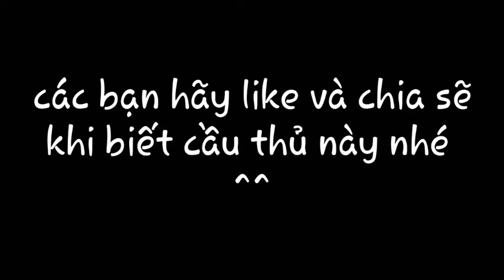VĐT|| ĐẾN GIỜ CÓ AI NHỚ VÀ BIẾT CHÀNG CẦU THỦ NÀY KHÔNG?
Hello m.n thân mến